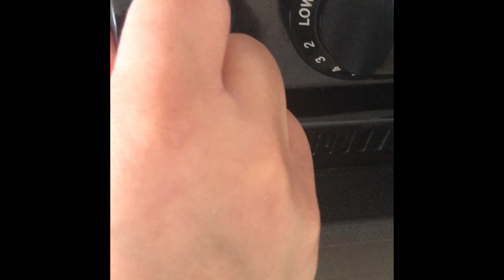MAKING JJAPAGURI/RAM-DON FROM PARASITE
I made the jjapaguri/ram-don from the film Parasite directed by Bong Joon-ho. In the movie they served the noodles with steak, but I swapped it out for an egg.